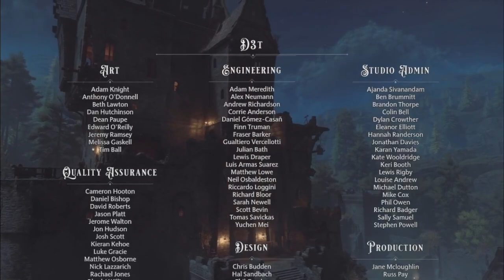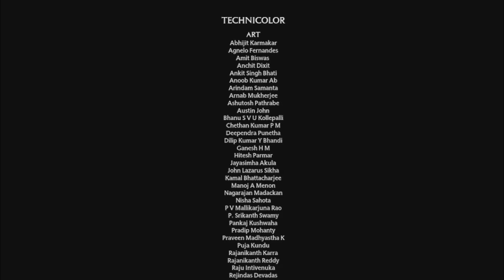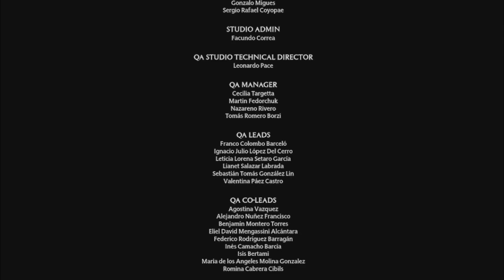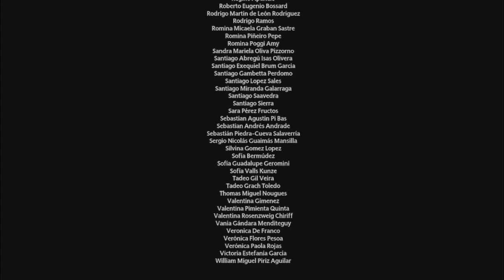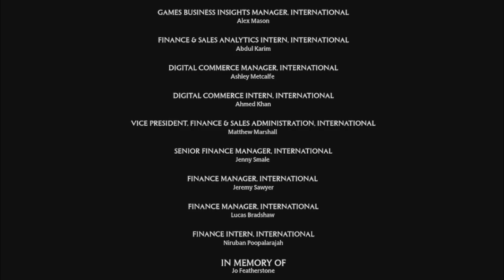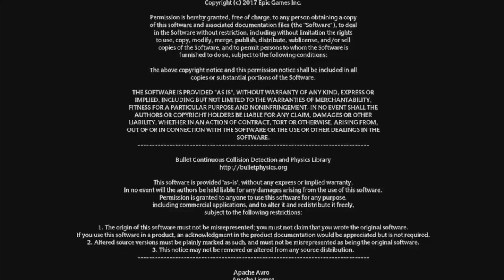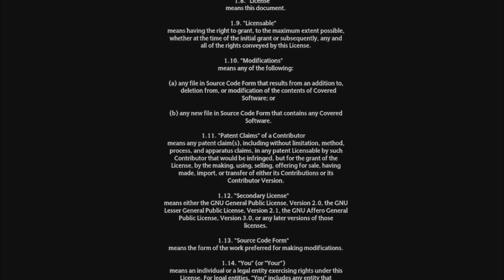Hogwarts Legacy - Fin d'Année ! - Episode Final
Nee'lahn débarque à Poudlard !
Va-t-on réussir à percer les secrets de l'école et de sa Magie Ancienne ?